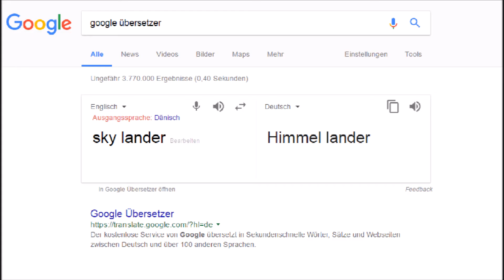★Pokemon trifft Skylanders?!★DWN #5★[DEUTSCH]